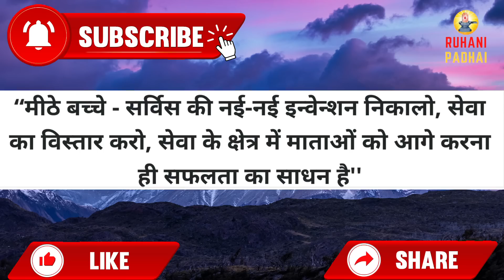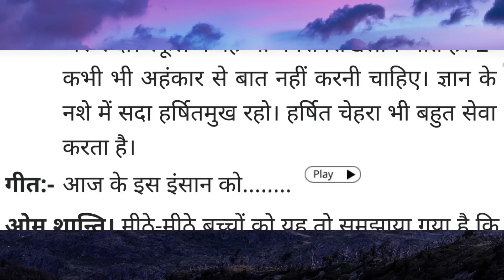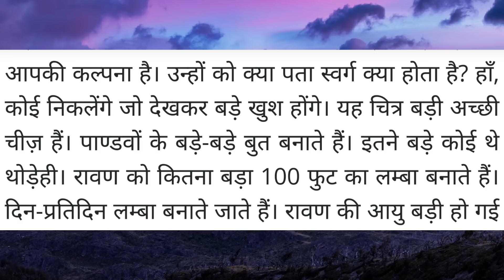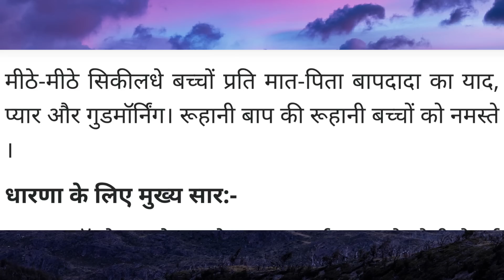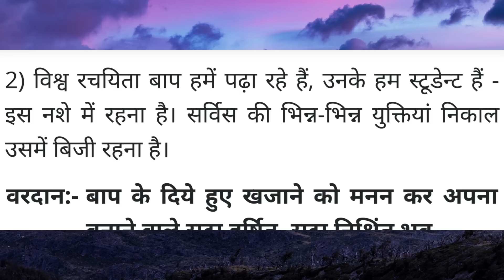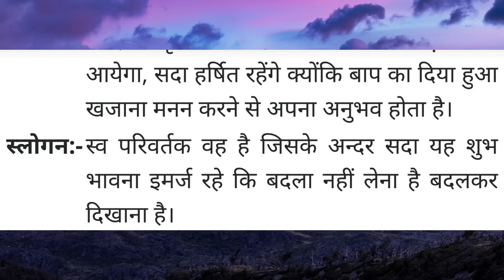Aaj ki Murli / 3 July 2023/ आज की मुरली 3-07-2023 | Daily Murli / Today murli / aaj ki murali